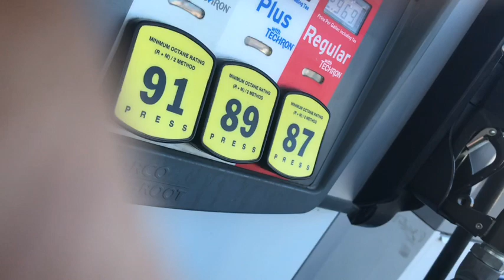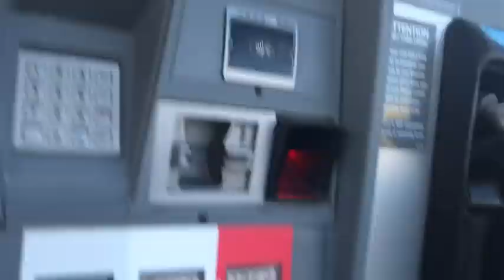Quick Clip "Getting Gas"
Come with me real quick while I pump the gas!